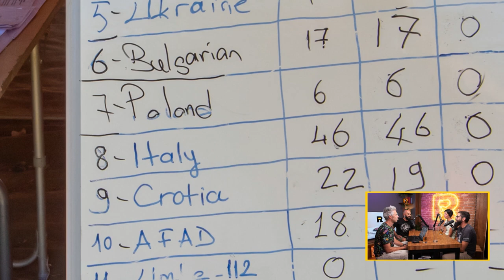Ratio talks: Български спасители 1000 м под земята [с Николай Петров и Йорданка Донкова]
Какво се случи в пещерата Морджа?

Слизаме на 1040 м. дълбочина, за да разберем как се провежда спасителна акция на километър под земята. В началото на септември американският спелеолог Марк Дики получава стомашен кръвоизлив по време на международна експедиция в пещерата Морджа, южна Турция. Благодарение на усилията на 150 пещерни спасители от 9 държави, сред които и 19 български пещерняци, 10 денонощия по-късно и тежка и сложна операция, Марк Дики е спасен.

В епизода ще чуете от Йорданка Донкова и Николай Петров, едни от българите участвали в спасяването на американския спелеолог, подробности около подготовката на една такава трудна спасителна акция.

Ще разберете още:
- Защо се изследват пещерите и каква полезна информация ни дават?
- Как се постига стерилност в пещера?
- Какъв е режимът на работа в такава ситуация, когато всяка минута е ценна?
- Кои са най-сериозните неприятности, които могат да се случат на човек в пещера?
- Трудно ли се става пещерняк? Какви качества трябва да притежава човек?